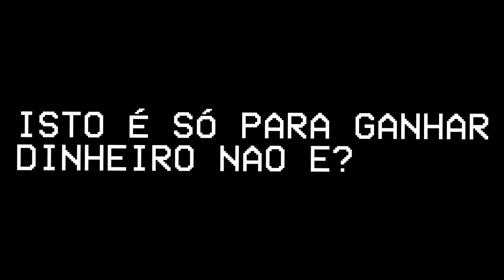AMONG US EMEGENCY MEETING #33 LEGENDADO PT BR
CRIADOR:INESLOTH
LEGENDA:ALELIMA0202

CREDITOS: INESLOTH
E OUTROS CRIADORES